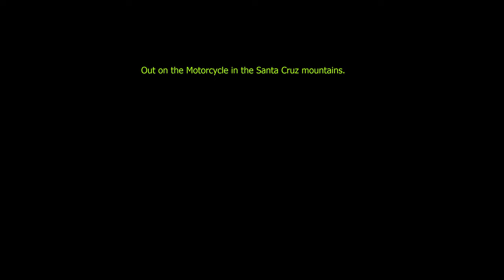Motorcycle Ride out in Santa Cruz Mountains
A long ride out in the mountains.  Snippets of various areas from the mountains to the coast and back through the small towns.  Perfect riding weather !!